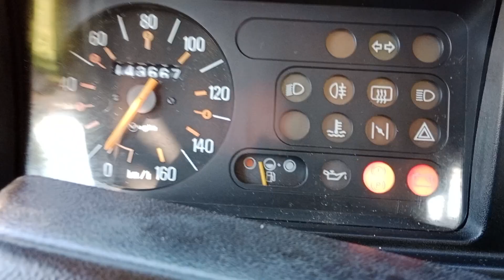Renault 4 TL - 1989 Benzin.fr